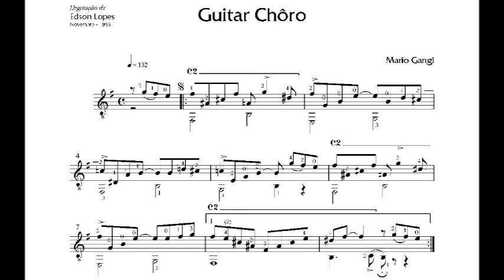Mario Gangi - Choro for Guitar (Score video)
Mario Gangi: Born in Rome on 10 May 1923, he was a guitar student of his father Alfredo (a talented guitar, double bass and banjo in several jazz orchestras of the '30s). He graduated from the Conservatory of Santa Cecilia: first in principal harmony, with Maestro Cesare Dobici, and then in double bass, with honors, with Isaia Billé.

Guitar: Edson Lopes